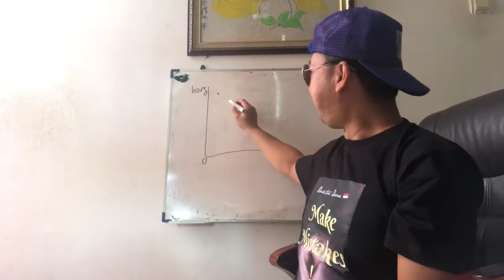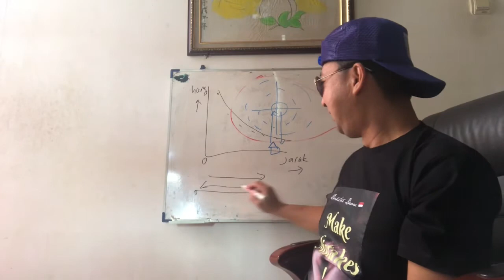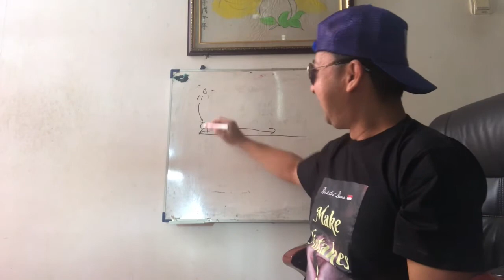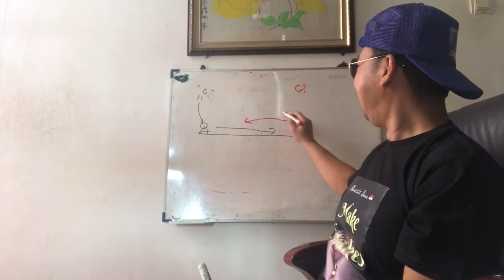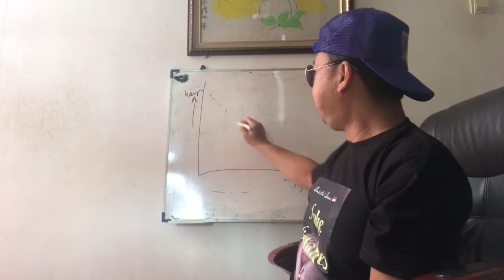Land Use Mismatch 🇮🇩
Berdasar penelitan & pengalaman: salah satu cara untuk menyiasati “land use mismatch” adalah membeli rumah di gang yang harganya bisa jauh lebih murah.
Silakan beri kami masukan 🙏